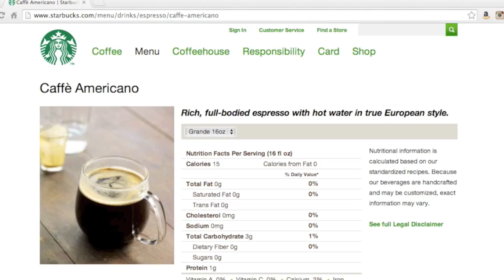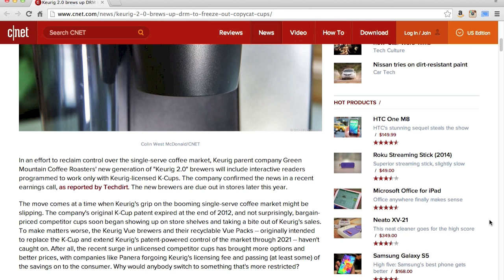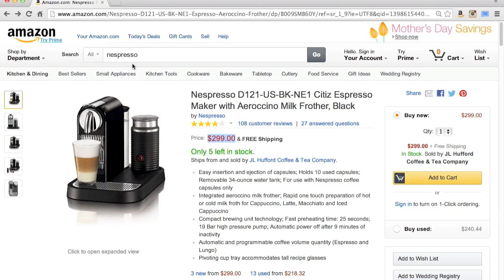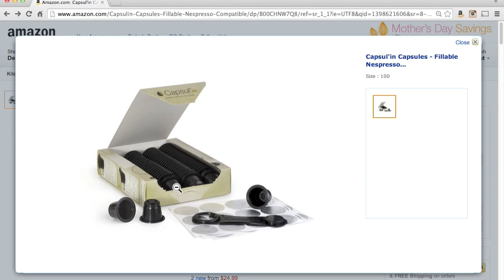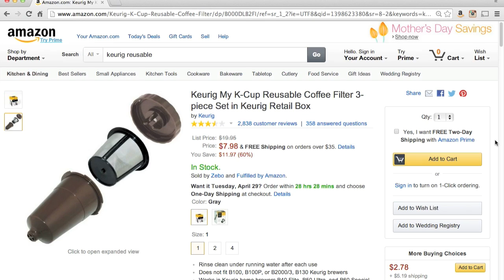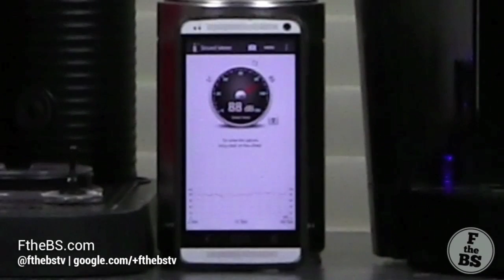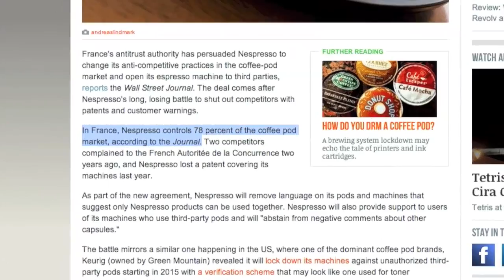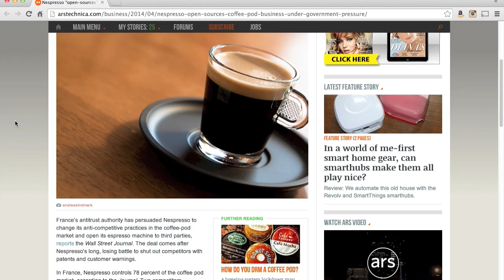Nespresso vs. Keurig - Celebrity Death Match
In this clip from episode 3, we compare the two top-selling pod-based coffee brewers in North America and Europe and find out which one reigns supreme.